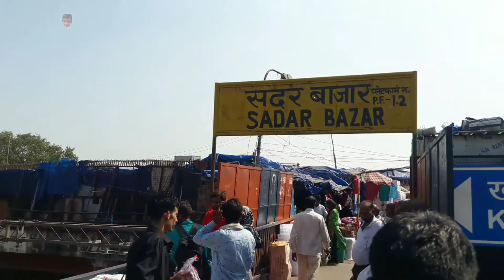Delhi Sadar Bazar Railway Station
Delhi sadar bazar railway station vlogs by Namoksha.
Today we are in the sadar bazar railway station near sadar bazar market new delhi india.
Many people came here everyday for shopping in Sadar Bazaar Market.
Delhi sadar bazar railway station location between new delhi railway station and old delhi railway junction.
Sadar bazar railway station is very famous and it's nearby places are: sadar bazar jewellery market, cloth market, cosmetic market, wholesale market, saree market,  Mobile market and sadar bazar patri market.
Lots of crowd came here daily from delhi ncr and across up uttar pradesh ghaziabad, noida and other states for wholesale prices shopping like jewellery, toys, saree, suit, kids wear, shoes, dry fruits, make up, bags, lehnga, belt, cap and all type of goods etc.
So let's watch the vlog and tour of sadar bazar delhi railway station by Namoksha 2022.
For more sadar bazar videos and delhi sadar bazar railway station videos in hindi keep watching youtube channel Namoksha.
NAMOKSHA.